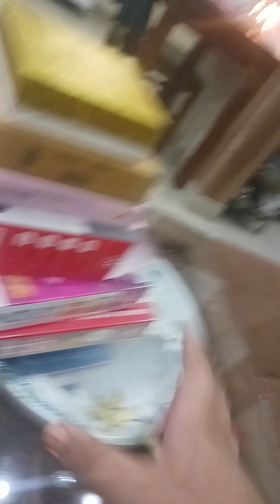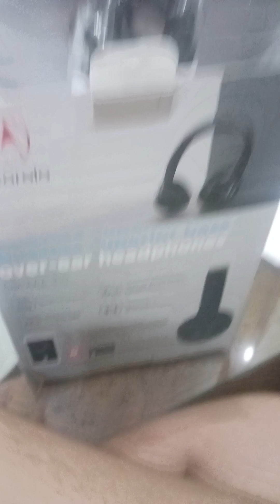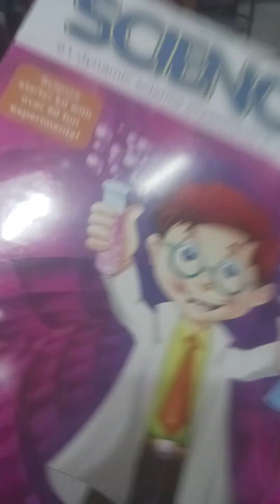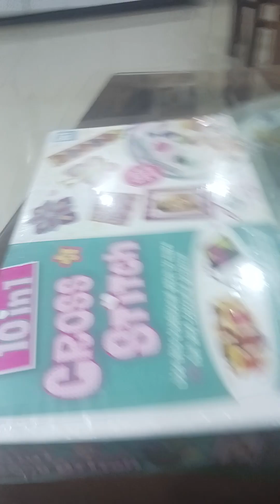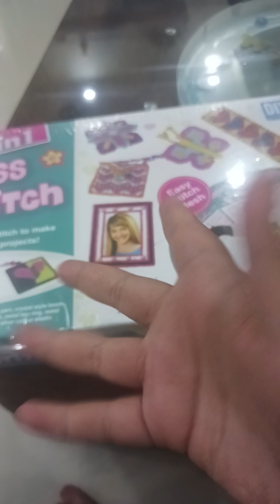what I got for my brithday!!!!☺️☺️☺️☺️🥳🥳🥳🥳krishikashorts